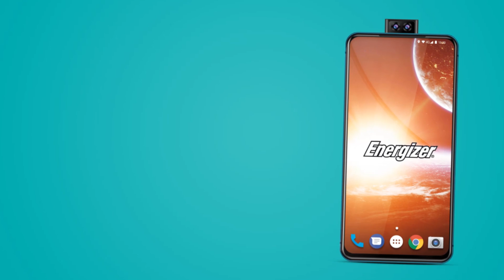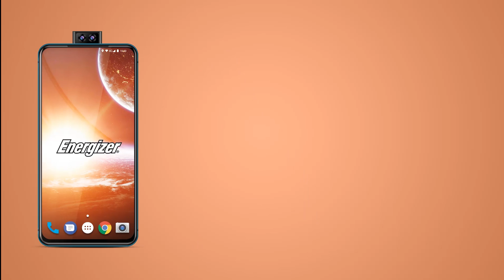50 DAYS Without Charging | इस फोन की 50 दिनों तक चलेगी बैटरी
50 DAYS Without Charging | इस फोन की 50 दिनों तक चलेगी बैटरी
How Many Days does your battery lasts? a days or two? or in a few hours you have to run to the charger again.
today I will show a phone that you can charge once & send your charger on a long holiday.
Energizer Power Max P18K Pop is an upcoming mobile by Energizer. The phone is to come with a 6.20-inch display.Energizer Power Max P18K Pop come with 6GB of RAM. The Energizer Power Max P18K Pop is to  be powered by a 18000mAh battery.